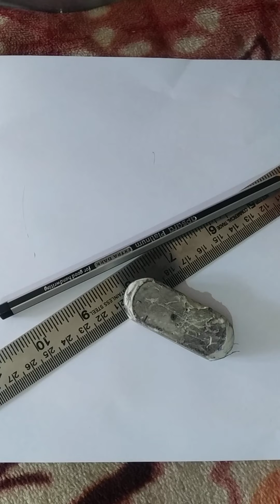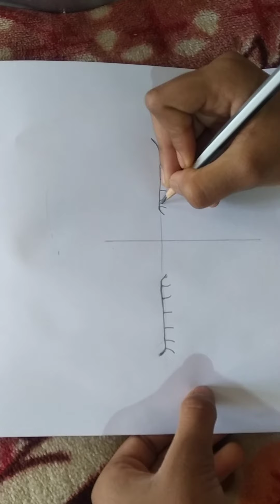how to draw realistic eye with one pencil and ear bud